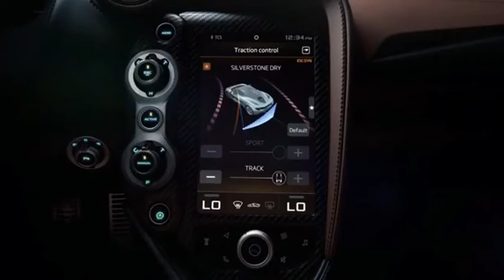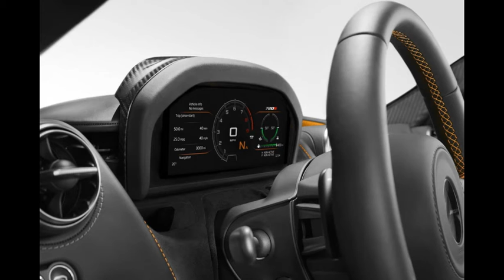McLaren 720S Interior Features, Colors and Trims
Showcasing the interior features of McLaren 720S, including demo of the folding instrument panel, upholstery colors and trim options.

The hand-crafted luxury inherent in a McLaren, with the authenticity of fine leathers and machined aluminium, is complemented by the revolutionary new McLaren Driver Interface, which comprises a Folding Driver Display and Central Infotainment Screen. In combination with a cabin environment that establishes new standards in the supercar segment for visibility, space and comfort, these attributes give the new McLaren 720S an incredible degree of usability and validate its claim to be the most complete supercar on sale today.

The new McLaren 720S, which costs from £208,600 (UK), is now available to order from McLaren retailers, with the first customers scheduled to receive their cars in May 2017. Three grades of specification are offered, with Performance and Luxury trims extending above the standard level, all complemented by a range of option packs.